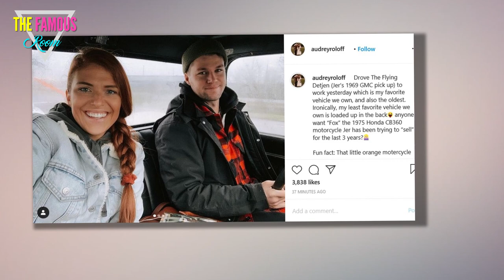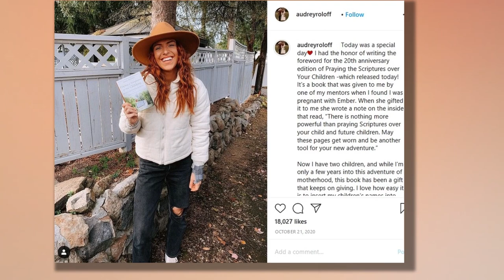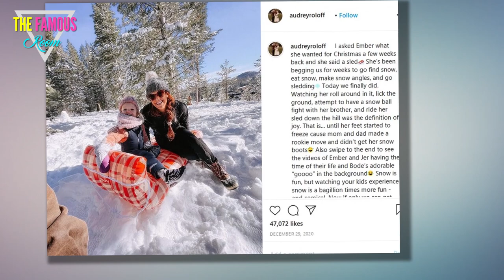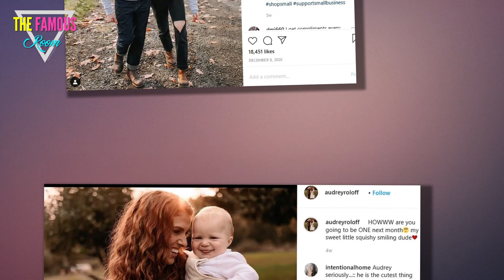Isabel Roloff SLAMS Audrey Roloff - America Was Attacked! Stop Promoting Your Book!"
On Wednesday, January 6, armed white insurgents stormed Capitol Hill in an unprecedented attack on the American government.

Though the attempted coup failed, the subject of the heartbreaking attack by white nationalist Trump supporters has been on everyone's lips ... well, almost everyone.

Audrey Roloff has adamently refused to directly mention the insurrection to Little People, Big World fans.

And her sister-in-law is calling her out.
Last week, Audrey told her fans that she refused to be "pressured" into commenting about the attack in DC.
“While I think there are so many important issues that we, as influencers, can speak out on and move the needle on…" she began.

Audrey then stated that "just because someone isn’t sharing about something, doesn’t mean that they’re not for it or they’re not against."
“I just think we need to be slower to speak," Audrey added vaguely.

"And," she commented, "I think what’s happening in D.C. right now is terrible."

That line was almost aggressively ambiguous, a detail that many fans picked up on.
“But me not having the perfect words to speak to something going on right now," Audrey continued.

"And," she wrote, "throwing something up on my Instagram Story just because I’m pressured into it in my DMs to share about every little issue that’s a current event."

Auj opined: "I just think… [those people DMing] should check your heart and realize we’re humans, too, and need space to process things, too."
“And don’t condemn people for sharing things they always share about," Audrey continued.

Notably, she had continued to promote her new book in the wake of the white nationalist coup attempt in what fans found to be a hurtful business-as-usual approach.

Audrey concluded by insisting that it's not a "bad thing" that she continues to share things that fall within her "lane and space."
Clearly, Isabel Rock -- wife of Jacob Roloff -- sees things very differently.

Izzy has of course been using her own platform to speak out about the attack, using poetry to cope while also directly addressing the issues at hand.

She also appears to have fired a shot at Isabel by way of her Instagram Stories.
“If it’s not ‘on brand’ for you to talk about things like white terrorism," Isabel shared in a post, "your brand is bulls--t.”

She might not specifically have named Isabel, but many interpreted this as being a deliberate and specific dig at her sister-in-law.

That's the trick with general statements like that -- it's easy to read as personal, even if you're not thinking of anyone in your life.
Now, Audrey is partially right -- not commenting doesn't mean that you don't personally care.

Many people do lack the language and confidence in what they can say to address all or part of national tragedies and other major events.

This is something that even politicians may struggle with. it's part of why they have social media managers and speech writers.
But the solution here isn't to remain silent and keep blogging about your book after just a few years of marriage.

Instead, the best solution is to share things that others have said. Retweet, reblog, and share to your own Stories.
If you're not doing that ... people are going to be uncomfortable and wonder why it is that this particular subject is so hard for you to address.
In Audrey's case, well, fans already know that her political leanings tend to be both fairly extreme and on the conservative side.
Just last year, Jeremy attempted to demonize both the Democratic Party and the historic civil rights protests in a scathing reference to "rioters and looters."

Audrey herself has referred to living among a "twisted generation," appearing to take a swipe at fellow Millennials whom she may believe are insufficiently Christian.
This has led Audrey and Jeremy into numerous conflicts with Jacob and Isabel, who are considerably more mainstream in their views.

Jacob is outspoken and sometimes takes a hostile tone with family members after his explanations fail to sway them to use their platforms more responsibly.

Isabel often plays the peacemaker. But who will play peacemaker for her and Audrey after this conflict?
23456 - Ольга Волкова.txt
Відображається "23456 - Ольга Волкова.txt".